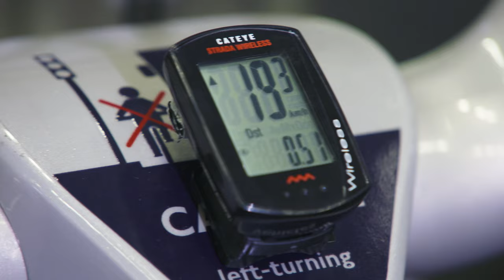Jenson Button v Gordon Ramsay: Who's the fastest chef?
Who was quicker? Jenson on the stove or Gordon on a Santander Cycles bike? Watch and find out.